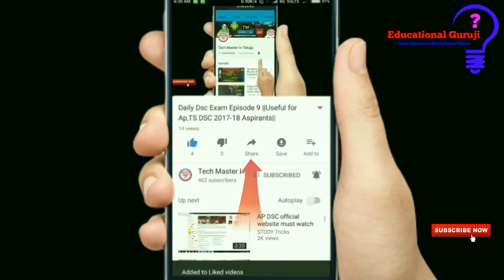Daily DSC Exam Episode 50|| Useful For Ap, Ts DSC Job Aspirants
TS DSC SA,SGT,LP,etc Syllabus కోసం ఈ క్రింది ఉన్న Web site Link click cheyandi...

1-10 వ తరగతి All Books Pdf Available 🤗

Pls Support...
Finally...